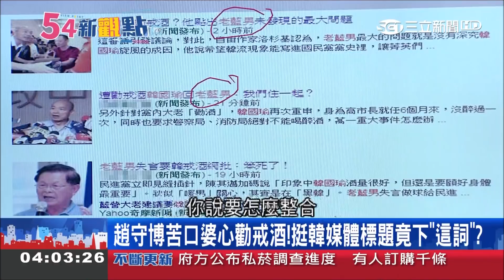54新觀點精選 三山造勢都到場支持韓國瑜 來來豆漿老闆揭切心原因│黃倩萍主持│【火線熱話題】20190730│三立新聞台